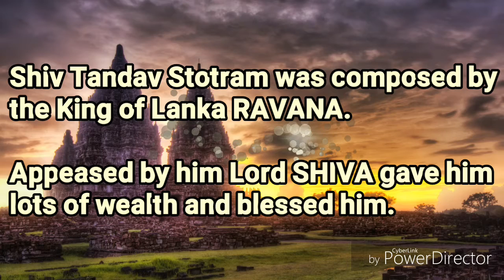Shiva Tandav Stotram By Anuradha Paudwal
Om Namah Shivaaya